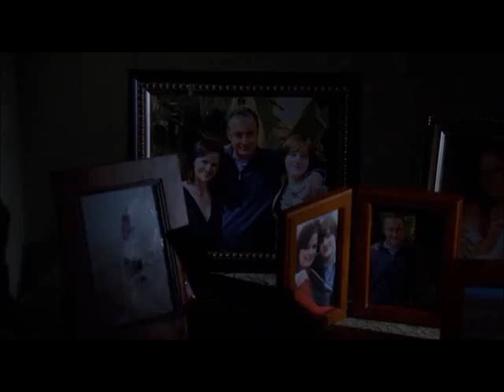Criminal Minds - Ashes and Dust - Fire Scene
Fire Scene Only